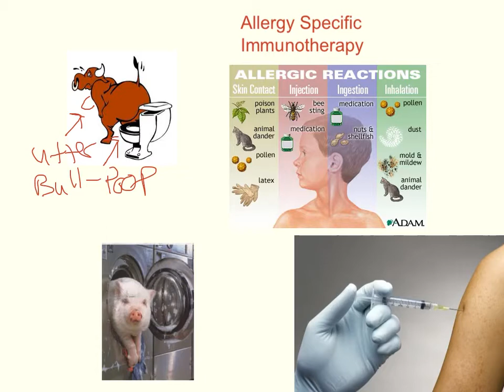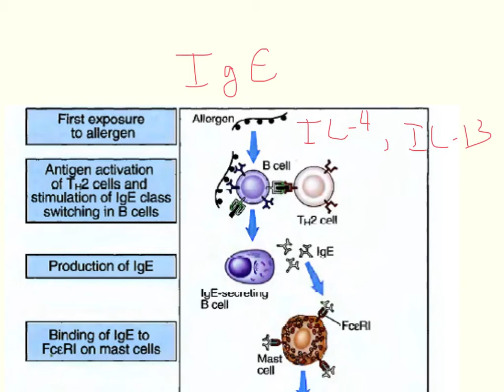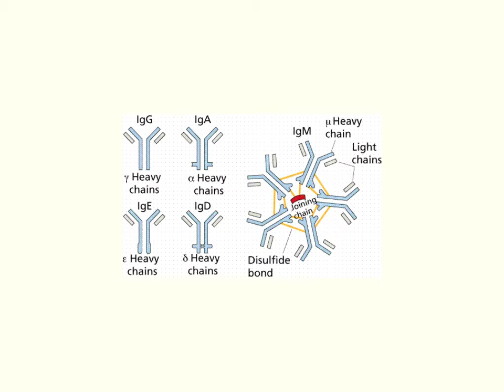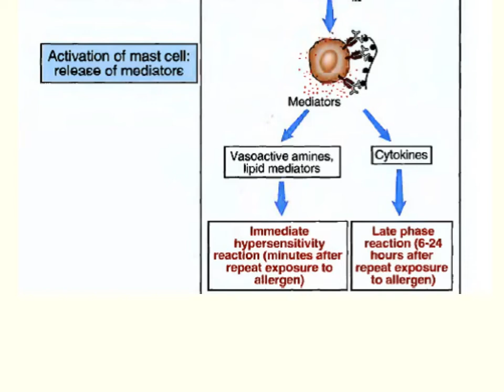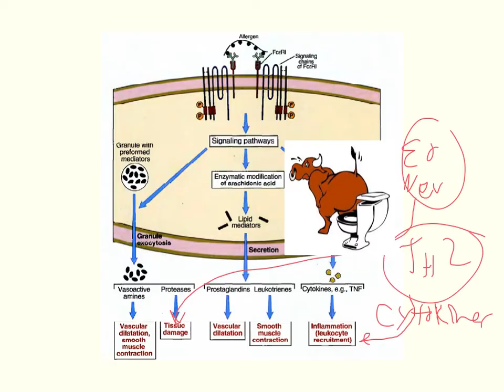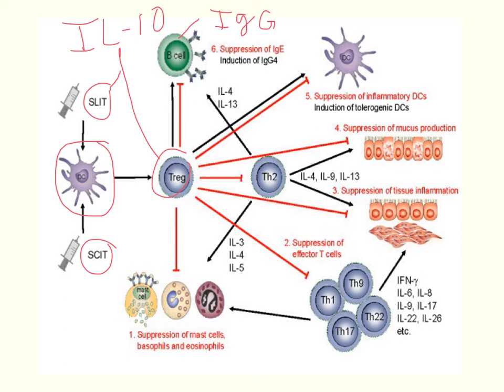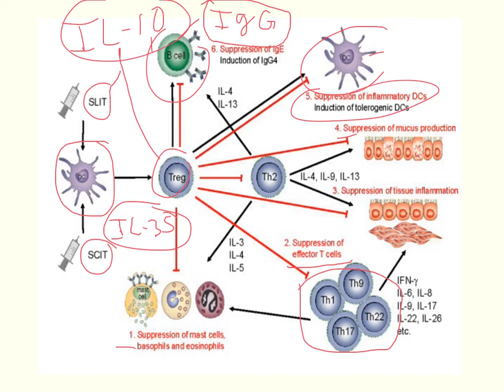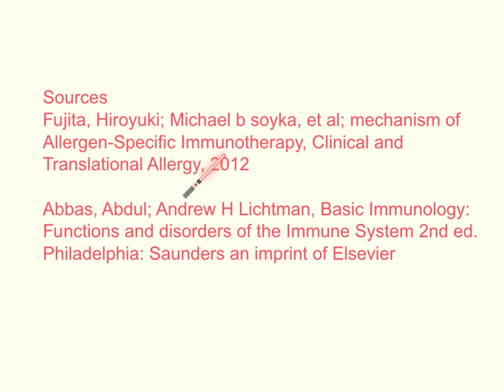Allergy-Specific Immunotherapy (Allergy Shots)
A look at how the immune system can malfunction to cause allergies and then a 100-year-old trick to cure allergies.
Learn the basics of how immunotherapy works and how it is administered.

"50% of the time, It works everytime"